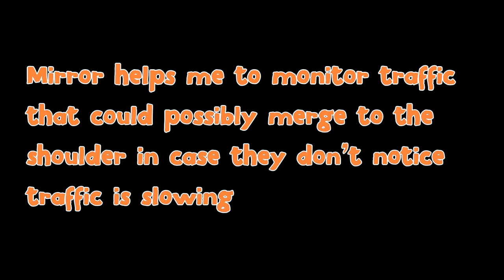Mirror use on a bicycle using the shoulder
I cam upon this accident and used my mirror to monitor the traffic backing up.  I was worried that someone might be surprised by the slow down and merge right to avoid collision.  Luckily nothing happened but this is a good reason to use a mirror on a bicycle.